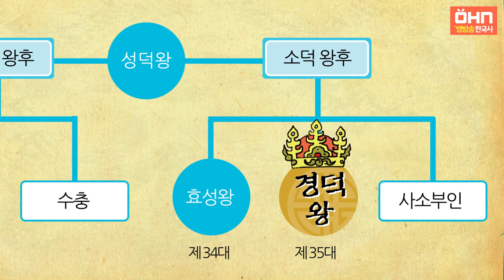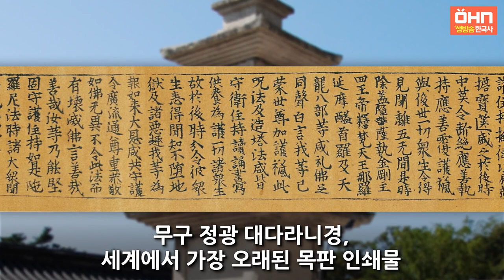[생방송 한국사] 남북국 시대 - 07. 경덕왕